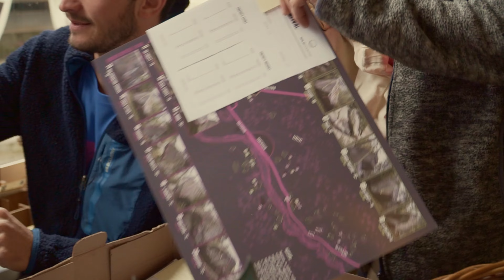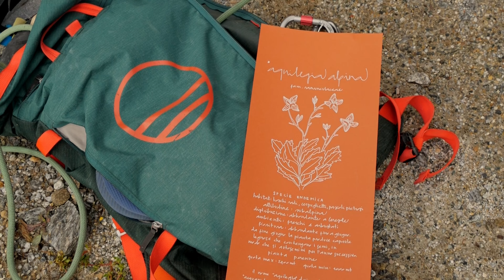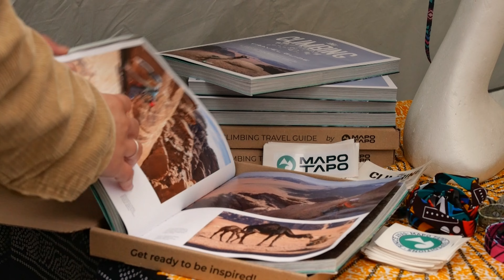Valle Orco Climbing Festival 2021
L'evento che tutti stavano aspettando, il Raduno di arrampicata come non lo si vedeva da tanti, tanti anni.

Boulder, Fessure, incontri culturali e musicali, yoga, stand di artigiani e challenge su strutture artificiali, il tutto accompagnato da un incredibile festa nel paradiso incantato della Valle Orco.

Per informazioni sull'edizione passata e su quella futura seguiteci sul sito hhtp://

video by @Dario Regina & @Simone Crespi